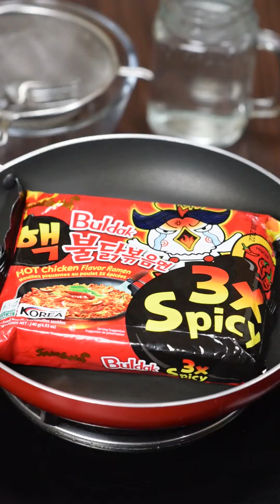3x🔥Fire Noodle Eating 🥵| Spicy Korean Noodles Challenge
World's Spiciest 3X  FIRE Ramen Eating Challenge 🥵🥵 | SPICY NOODLE CHALLENGE